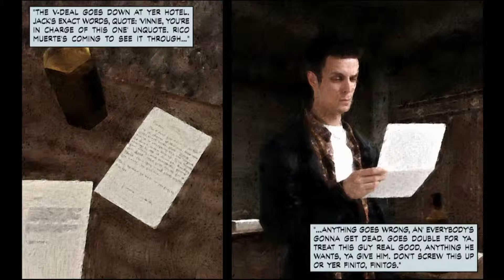Max Payne Mobile Walkthrough Chapter 3: Playing It Bogart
I’m on the iPhone 8+ bringing this to you in HD 60fps.

Chapter Three: Playing It Bogart
Max Payne: Lupino ran his racket of sex, drugs and contract killings
           from a sleazy motel and a slum block of tenements. The
           NYPD was closing in. I could hear the sirens. Their wail
           was a crescendo. Lupino thought he could get us by taking
           Alex out, and leaving me to take the fall for it. All he
           had gotten was my attention. I went for the hotel first.
           It was a sad old thing, with flickering lamps and faded
           colors, cheap mobster punks and tired-eyed prostitutes.
           I walked straight in, playing it bogart, like I'd done a
           hundred times before. The place was run by a couple of
           murdering mobsters, with shark smiles... The Finito
           Brothers.

Finito 1: Ladies an' Gentlemen, it's the pain in the butt.

Finito 2: Pain to the Max!

Max: You're killing me. Did you make that up yourselves or did you
     get some wino downstairs to come up with it? Don't answer that.
     A rhetorical question. I've got something for the boss.
     Lupino around?

Finito 1: That kinda depends on who's askin'. A friend... or a junk
          squad plant! But don't answer... It's one of 'em., how'd ya
          put it... rhetorical questions. Lupino ain't here, but he
          says "bye".

Max Payne: Lupino wasn't in his cheap hotel. Instead, I ran into the
           Finito brothers. My cover had been blown. The doors
           slammed shut behind me. And then I was dodging bullets
           like raindrops.

Finito 1: Pain in the butt... haha... Pain to the max. Junk squad pig,
          gotta ticket to marble city for ya.

Finito 2: Eat first, and lyin' down!

[When they're dead Max sees a letter on the desk]

Max Payne: A letter on the desk caught my eye.

[When you press the action button on it]

Max Payne: I had met Lupino only once. The gangster ran all his
           rackets through his righthand man, Vinnie Gognitti.
           Gognitti was a highstrung whiner on the verge of breaking
           apart like an overamped Energizer bunny. He had the brains
           to run the business but he lacked the balls, always
           falling short, taking his frustration out on under-aged
           addicts and call girls.

Lapino's Voice: "The V-deal goes down at yer hotel. Jack's exact
                words, quote: 'Vinnie, you're in charge of this
                one' unquote. Rico Muerte's coming to see it
                through. Anything goes wrong, an' everybody's gonna
                get dead. Goes double for you. Treat this guy real
                good. Anything he wants, ya give him. Don't screw
                this up or yer finito, Finitos."

This chapter was a little too long to include it in entirety; for more of the game script check here!!